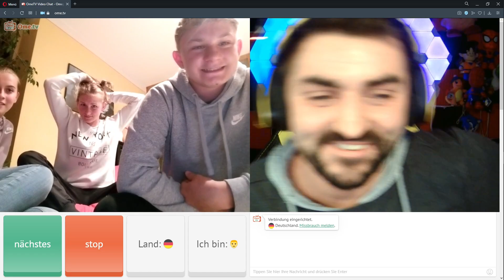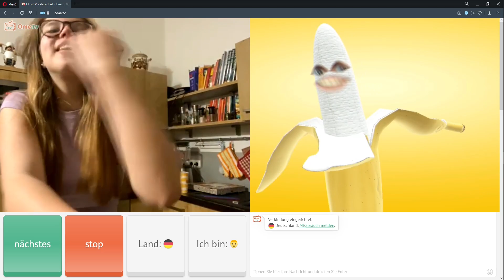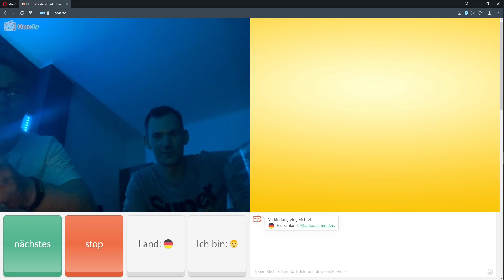Abra Kadabra Simsala BIM! Ometv! Ome.tv Omegle! Chatroulette 176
Alle Spenden sind Freiwillig!

Meine Top Videos!

Leute jetzt Neu! Ihr könnt mir Kostenlos Spenden wenn ihr hier auf dem Link klickt! Ich habe von Loots einen Key gesponsort bekommen :)